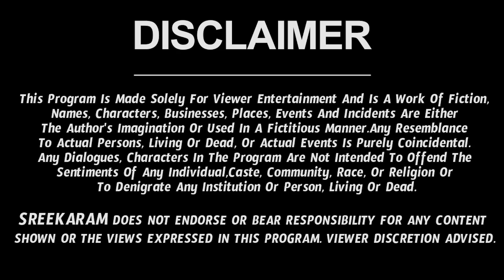August 2022 Kumbha Rashi Phalalu in Telugu | Monthly Horoscope | Ravi Sankar Astrologer | Sreekaram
Kumbha Rasi 2022 Telugu | రాశి ఫలాలు 2022 | Telugu Astrology By Ravi Sankar Astrologer

kumbharashi, rasiphalalu, ravisankar, sreekaram weekly horoscope weekly rasi phalalu kumbha rashi august 2022